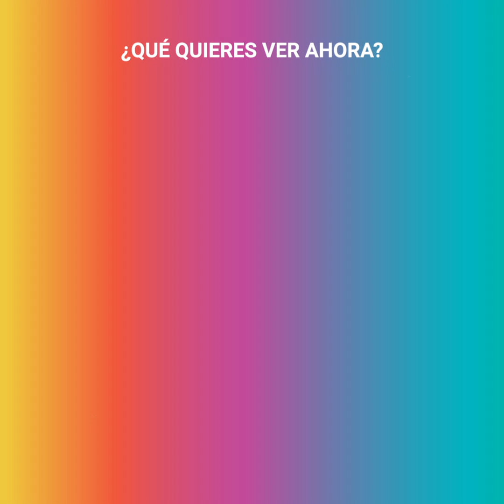Eduardo Antonio, ex de Niurka, presenta a su hombre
10 años después de dejar a Niurka Marcos, el cantante subió una imágen a sus redes sociales donde un hombre y él, usaban el mismo anillo lo que lo llevó a confesar su verdad.